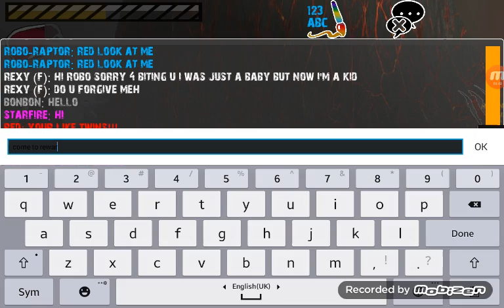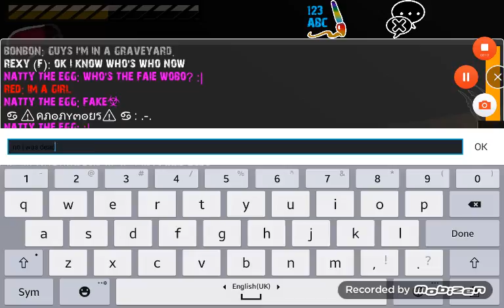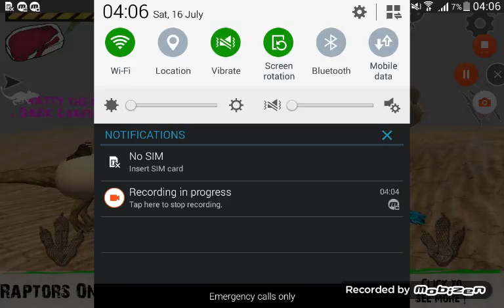Raptors RPG - The Power To Duplicate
I have special powers!